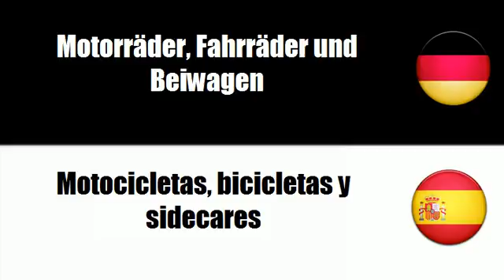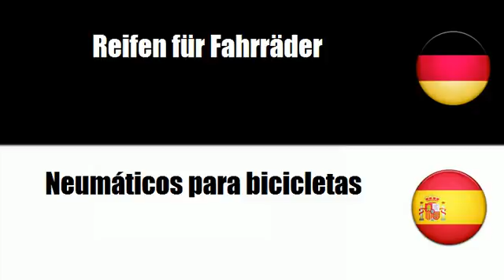Spanisch lernen = Motorräder, Fahrräder und Beiwagen